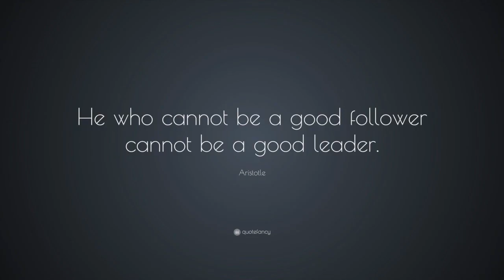Great Followership_episode 1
Interview with Kaung Nyein Soe - Kudos To You and Caroline Yin Yin Htay - CBO Telenor Myanmar.